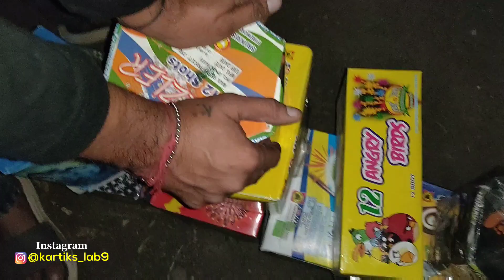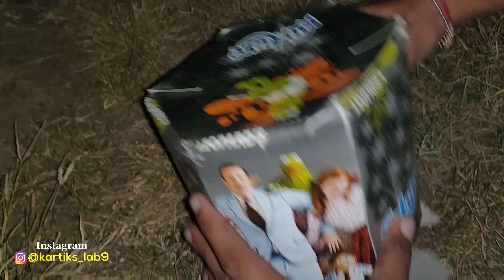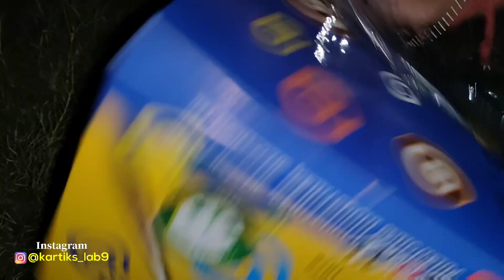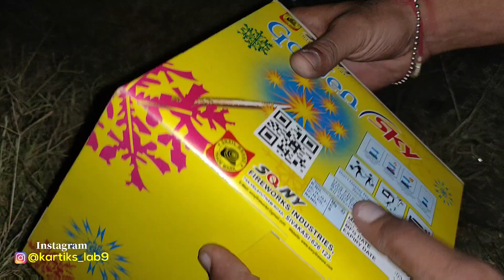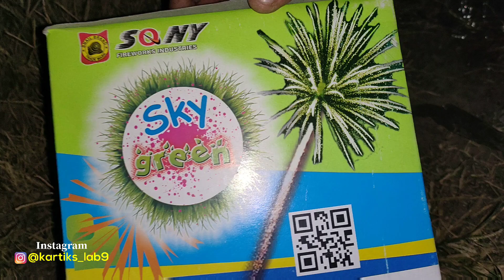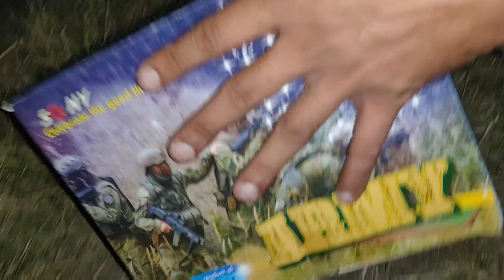10 Different types of 12 Shots Testing || Diwali 12 Shots Testing || Diwali Sky shots Testing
Gaming New channel
@gaming lab

Diwali Crackers Gift box Unboxing & Testing || Firecrackers Gift Box Testing

Sivakash Crackers Review || New Diwali Stash 2021 || Crackers Experiments in hindi 2021 || Stash || Unboxing Crackers 2021 || Sivakashi Crackers

Annar with Sutli || New Experiment  || Crackers Experiment in Hindi || New Experiment with Crackers

10 Different types of 12 Shots Testing || Diwali 12 Shots Testing || Diwali Sky shots Testing

Firecracker testing || Testing diwali firecrackers || Firecrackers testing || Firecrackers testing

Unique Types of Diwali Crackers Testing || New Types of Firecrackers Testing

JAI HIND  🇮🇳
VANDE MATARAM 🇮🇳